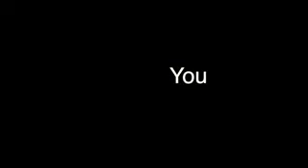Apostle Olbern Moyo Testifies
The True Gospel Of Christ The Messiah.